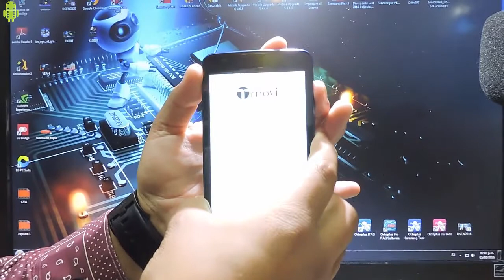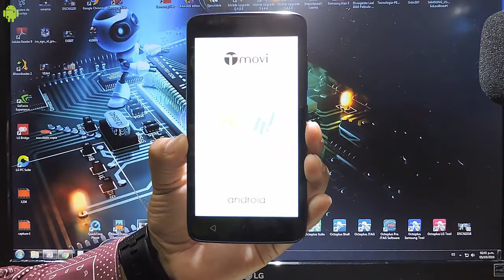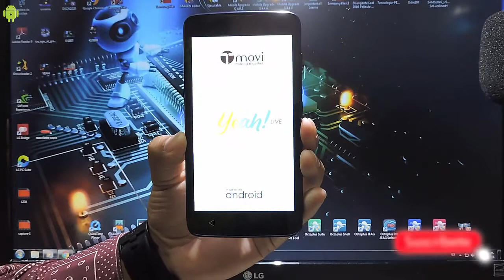Tmovi Yeah! Live Quitar Bloqueo de Contraseña/Hard Reset